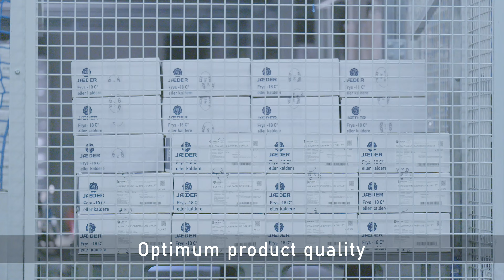Compact pallet storage with deep-freeze from viastore at Jaeder Adne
viastore installed a multi-deep pallet warehouse for Jaeder Adne and enables compact deep-freeze storage down to -30° Celsius.